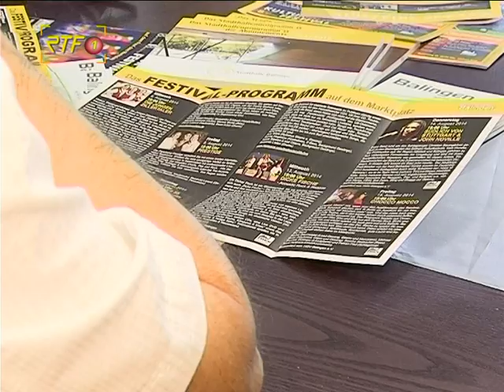Im Gespräch mit... Ulrich Klingler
RTF.1 Im Gespräch mit... Ulrich Klingler
Geschäftsführer Stadthalle Balingen